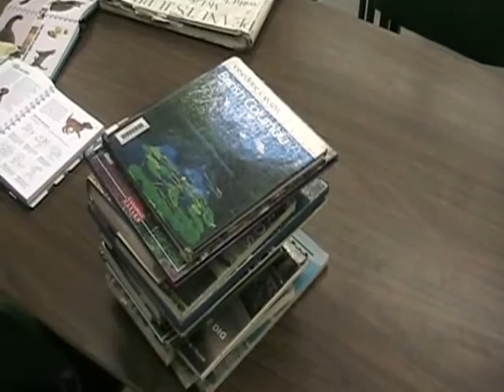The News Minute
A short A-team based spoof of a intro to a news show.